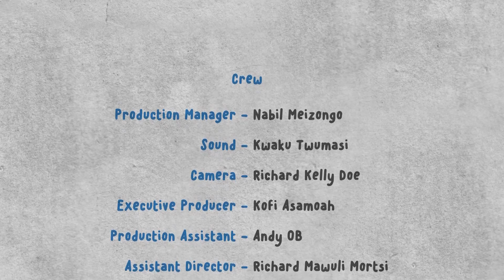Pa2Pa SO3 EP 3